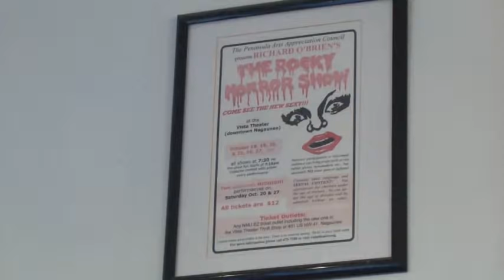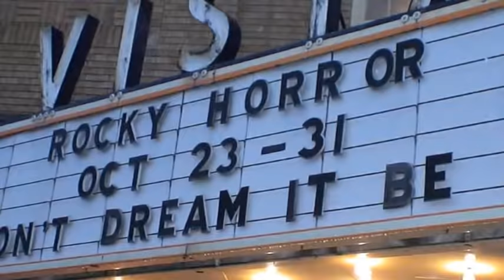End of era for Rocky Horror, local theatre celebrates last performances